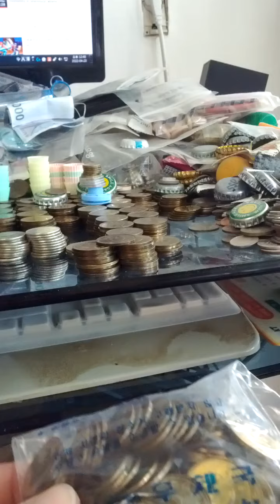Coin Bundle of 10 Won 2005(AH 1427) Issue 100 pieces-47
Sat 23rd Apr 2022(AH 1443 Ramadan 22nd)..